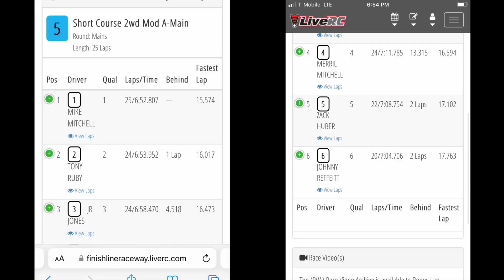6amRC. Finish Line Raceway. SCT main